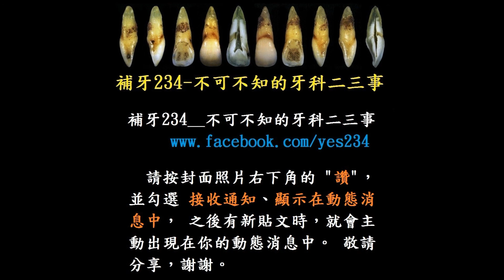這樣還能補？還能這樣補！__補五面 成半罩式複合樹脂牙套（右下第一大臼齒） (1080P)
【 文末有影片分類清單網址！】

　剪輯影片、截取大圖時，才發現兩個可能的裂痕，不確定。補牙時，肉眼辨識不出來。
　不過，病患並沒有症狀，我打算繼續觀察。如果牙根確實縱裂，將來長膿包時，才會決定拔掉。
　我不會因此購買顯微鏡，顯微鏡也許能幫助即時提早診斷，但不能幫助治療效果，病患卻必須負擔高額自費。

　給牙醫師的重點提示：
　1. 新手牙醫師，可以對病患說，這是新產品，牙材公司提供20名病患免費推廣。這樣縱使脫落，病患也不會抱怨。
　2. 象牙質露出部分，可用 SE bond 或 Total Bond。材料請選大廠牌。
　3. 棉捲剪成一半長度，比較適用。
　4. 牙隔片剪開一個水滴型、或Ｕ字型、或Ｏ字型的洞，可以提供操作路徑。
　5. 修形牙齦緣時可用 SHOFU SF201Ra Bur。
　6. 修形時，磨牙機氣壓降至最低，操控性比較好。
　7. 在牙縫處要留有足夠使用牙間刷的空間。
　8. 把洗牙、補門牙、補漏財縫 作好，自然就會有源源不斷的客源。根管治療是躲不掉的課題，一定要儘早熟稔。

本片同時存放於 FB 下址，留言請至該址：
【 同步於 YouTube / FByes234 播放清單 網址：
補牙234__不可不知的牙科二三事